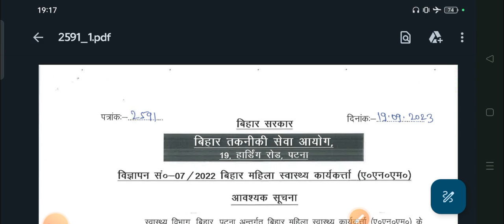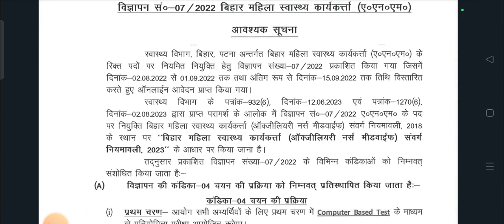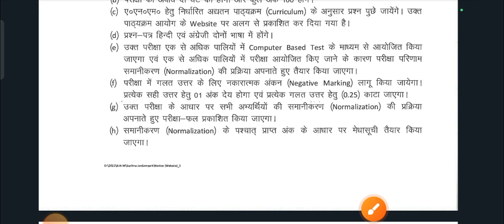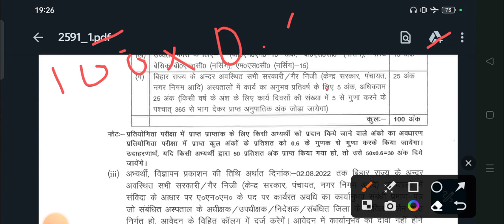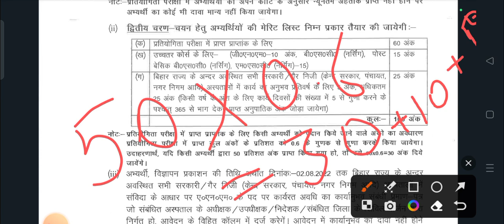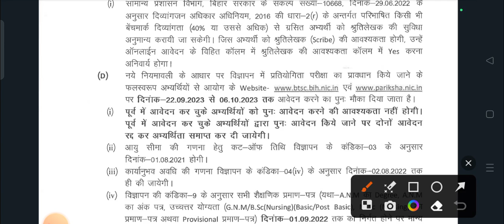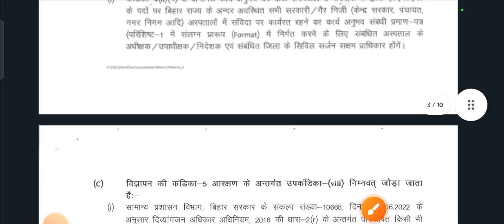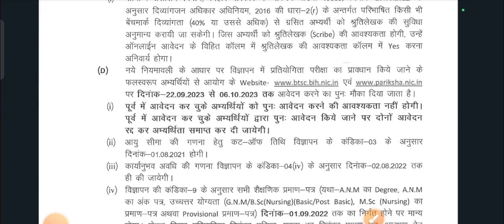ANM का vacancy || New date of online registration for ANM in Bihar || BTSC ANM Vacancy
new date of online registration of Bihar ANM
BTSC Bihar ANM Vacancy
Bihar me anm ka online registration kab Tak होगा
बिहार एएनएम का online registration date kab Tak hai
Bihar ANM बहाली
बिहार में एएनएम का टोटल पद
बिहार एएनएम पद
बिहार एएनएम selection
Bihar anm exam